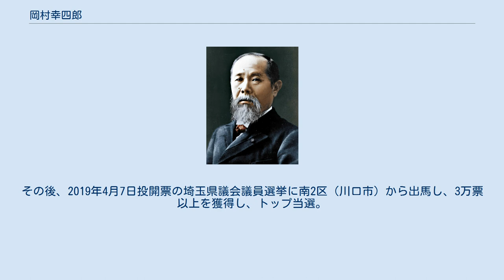岡村幸四郎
岡村 幸四郎（おかむら こうしろう、1953年1月12日 - 2013年12月25日）は、日本の政治家。
埼玉県川口市長（第19代 - 第23代）、埼玉県議会議員（2期）、川口市議会議員（1期）を歴任した。
 埼玉県川口市出身。
川口市立十二月田小学校、川口市立十二月田中学校、埼玉県立浦和高等学校、早稲田大学法学部卒業。
1976年（昭和51年）4月、東急不動産株式会社に就職。
1977年（昭和52年）4月、川口市役所に転職。
 1987年（昭和62年）、川口市議会議員選挙に出馬し、初当選。
1991年（平成3年）4月、埼玉県議会議員選挙に出馬し、初当選。
1995年（平成7年）の県議選で2期目の当選。
 1997年（平成9年）5月、川口市長選挙に出馬、初当選を果たす。
2009年（平成21年）5月17日執行の市長選で4期目の当選。
 2013年（平成25年）5月19日執行の市長選で5期目の当選を果たす。
 2013年（平成25年）12月25日、在職中に急性腎不全のため死去。
叙従四位、授旭日中綬章。
 2015年（平成27年）4月26日投開票の川口市議会議員選挙に次女の岡村ゆり子が無所属で立候補し、1万票を超える高得票で第1位で初当選した。
その後、2019年4月7日投開票の埼玉県議会議員選挙に南2区（川口市）から出馬し、3万票以上を獲得し、トップ当選。